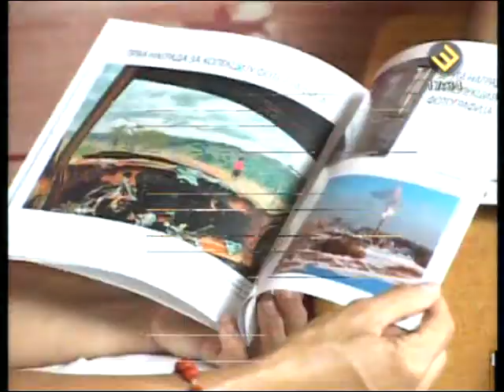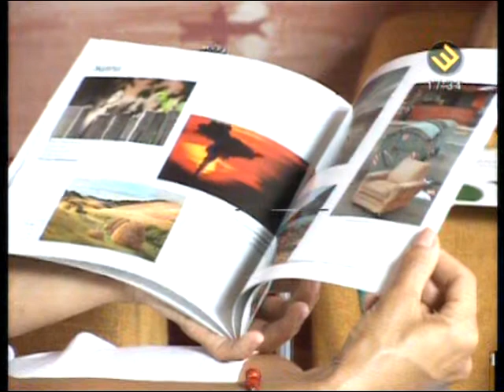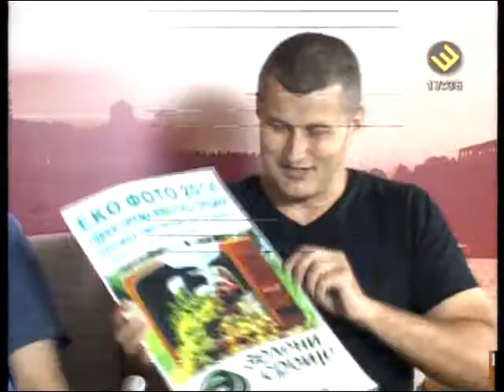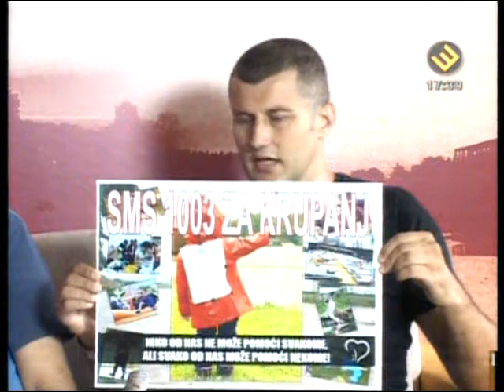ZELENI SRBIJE ŠABAC: TV Šabac najava EKO FOTO 2014